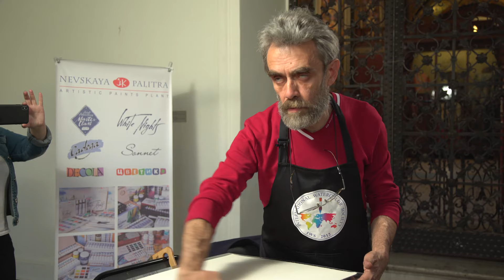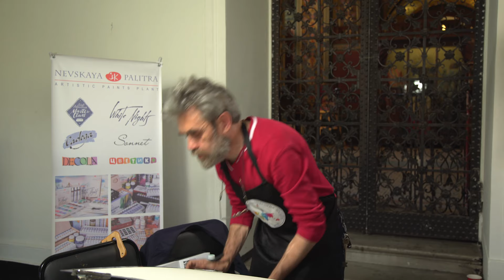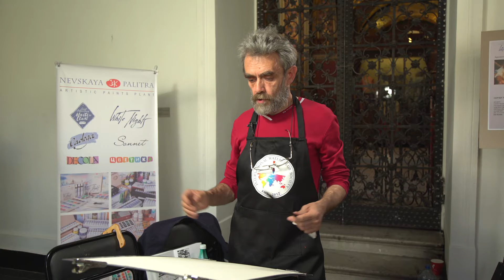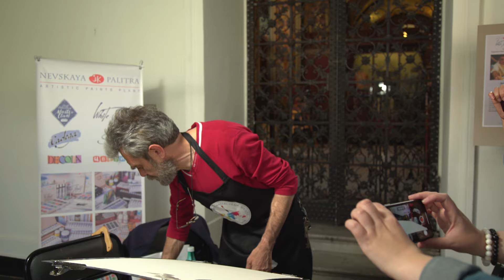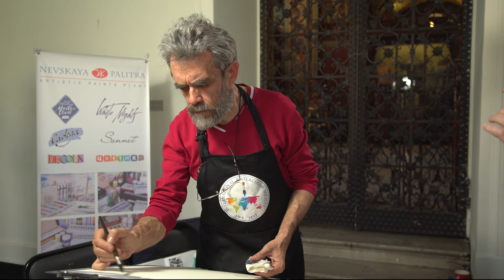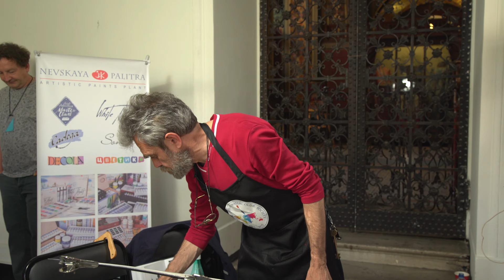Sergey Temerev's watercolour masterclass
Artistic paints plant "Nevskaya Palitra" presents Sergey Temerev's watercolour demo masterclass.